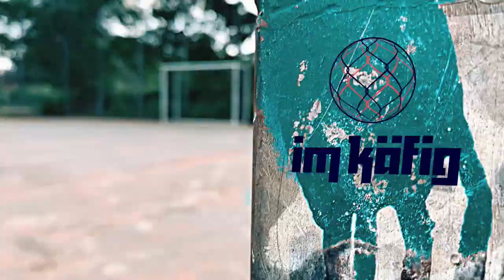imkaefig: Karim Bellarabi trifft seinen besten Freund (in deutscher Gebärdensprache) (1/10)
Karim Bellarabi, Stürmer bei Bayer04 Leverkusen, trifft seinen besten Freund auf dem Bolzplatz und spricht mit ihm über die Menschen, die er schon sein Leben lang kennt und was sie ihm bedeuten.